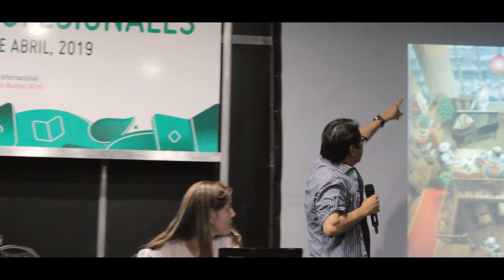8º Jornadas Profesionales para ilustradores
En esta oportunidad un día más ¡4 intensos días! de formación y capacitación con los mejores profesionales del rubro.

Este año más técnico: Talleres de dibujo de figura humana con modelo vivo, composición, perspectiva, entintado, creación de personajes, escritura, ilustración científica, laboratorio de proyectos…. y mucho más!

Charlas y presentaciones de los principales referentes e invitados internacionales.
Hicimos nuevamente el Showroom para generar contacto entre ilustradores y los editores y futuros clientes.

Queremos agradecer a todos expositores y a todos los socios que dieron su tiempo voluntario para ayudar a que esto suceda, sin ustedes esto no hubiese sido posible. A la comisión organizadora general (Lucía Vidal, Sandra Becchia, Poly Bernatene, Alexiev Gandman)… A la Fundación El Libro y a Pizzini Argentina y Wacom por acompañarnos.
A quienes armaron, montaron, coordinaron (guiados por Viviana Brass) y estuvieron de guardia en el Showroom, a los que recibieron las imágenes, contestaron los emails (un monumento a Paula Elissambura), diseñaron el banner, flyers, pdf imprimibles, a los que filmaron y tomaron fotos, a los que consiguieron los regalos para los oradores y los descuentos para los inscriptos, a los que armaron las carpetas, a los que se caminaron toda la feria entregando folletos, a los que fueron y vinieron buscando cosas para las Jornadas y todos aquellos que hayan ayudado de alguna manera por más pequeña o grande que sea…

Las fotografías son de: Valeria Ravecca, Gise Four y Diego Moscato